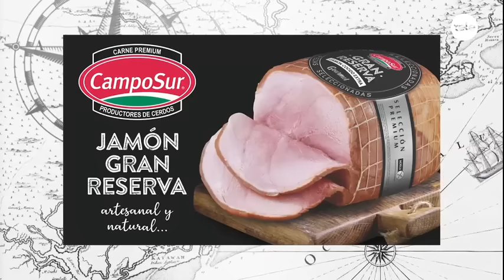Mirá La Culpa es de Colón del miércoles 13 de marzo 2024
Mirá La Culpa es de Colón del miércoles 13 de marzo

2024